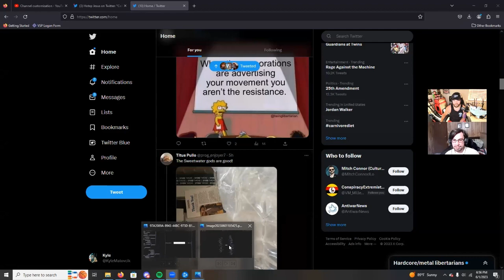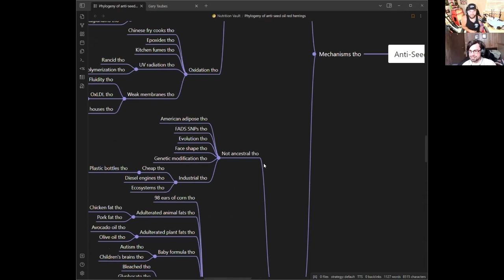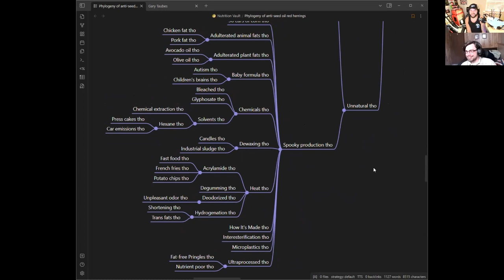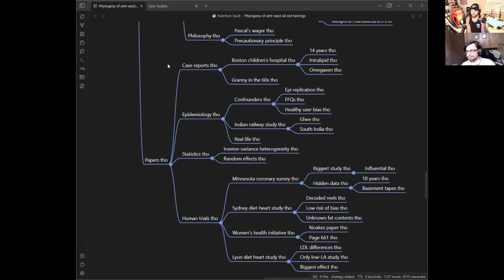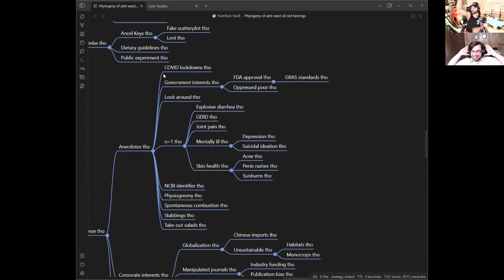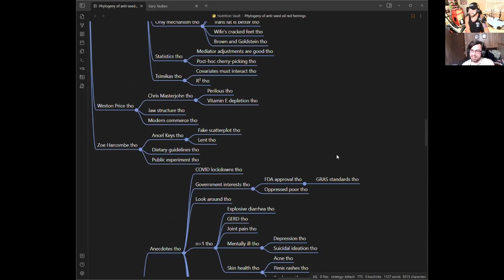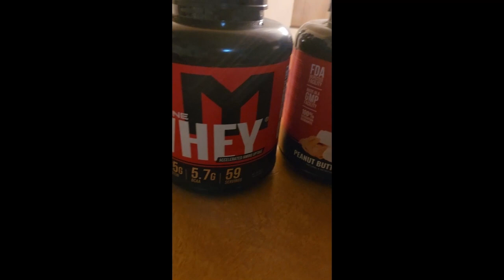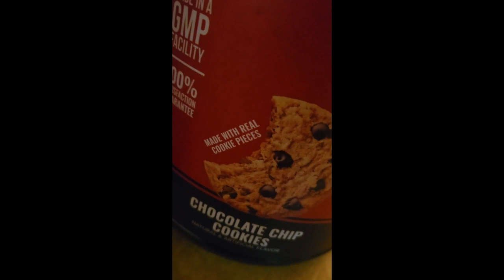210 - Quackery and Research w/ Nick Hiebert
Nick is a former student of Human Nutritional Science and Linguistics at the University of Manitoba, and he currently works as a nutrition science communicator, creating in-depth blog articles, as well as deep-dive podcasts and YouTube videos. Nick is also a writer for My Nutrition Science and HumanOS, and is the sole creator of the Nutri-Dex, a novel nutrition ranking tool designed to score hundreds of foods according to the personal nutrition goals of the user.

Get your Protein Powder and other supps through MTS!!